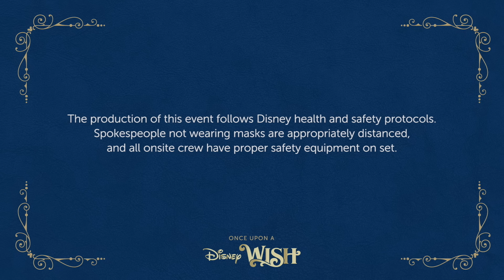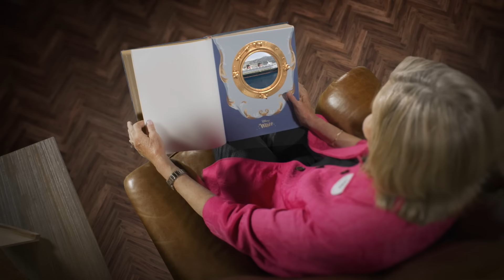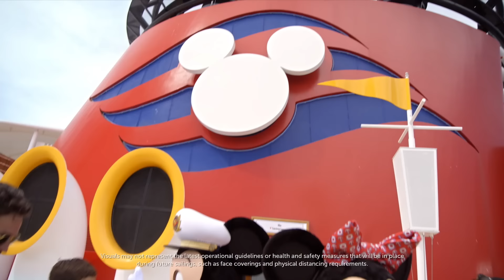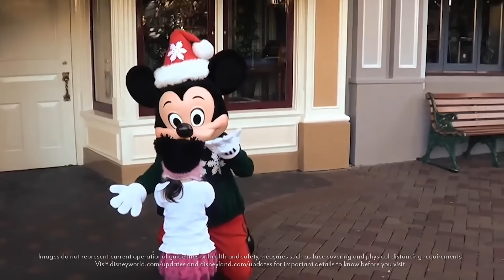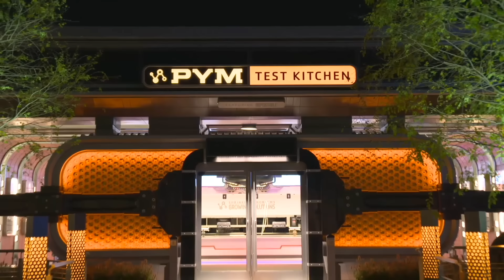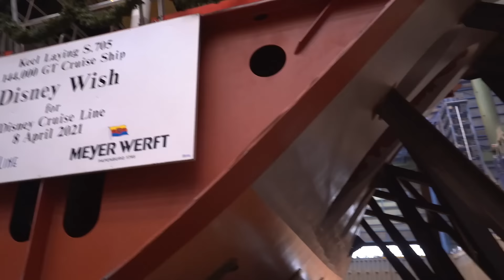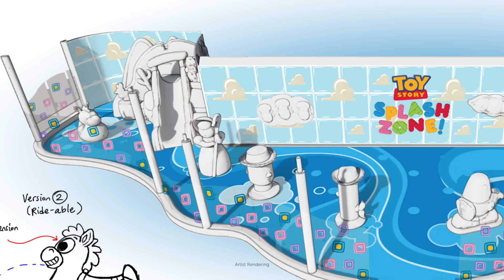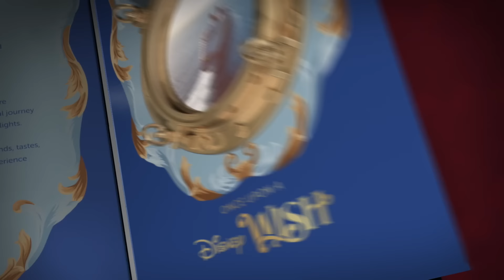Once Upon A Disney Wish, An Enchanting Reveal Of Disney's Newest Ship | Disney Cruise Line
The Disney Wish will sail its maiden voyage on July 14, 2022. For the latest information and itineraries, visit disneycruise.com.

Disney Cruise Line unveils the incredible new spaces and experiences coming to the Disney Wish, setting sail in summer 2022. Get a sneak peek at the magic that awaits during this behind-the-scenes look featuring the creative team bringing this new ship to life.